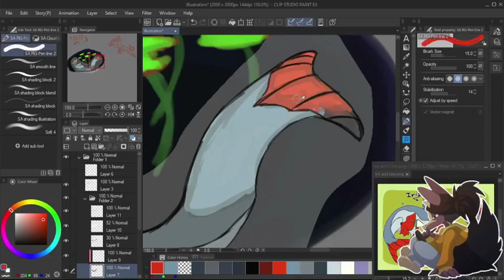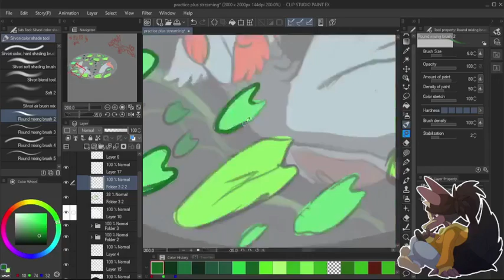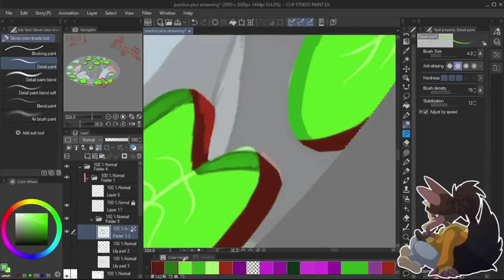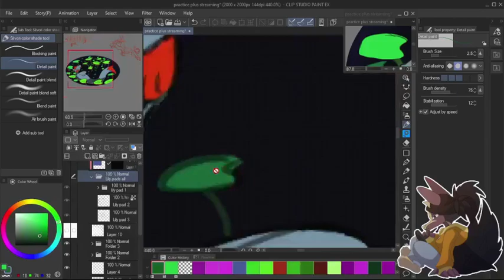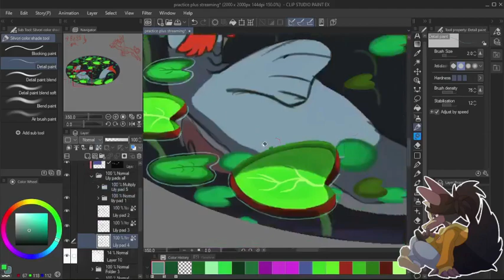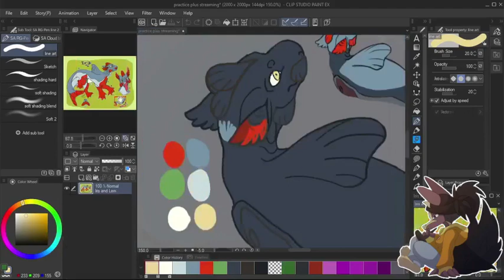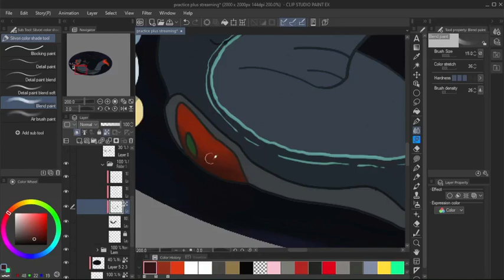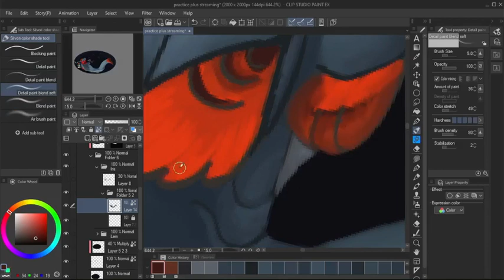Little pond phish keeper- 2023 art timelapse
It's been a while since I've gotten around to doing are of this phish keeper. It was originally supposed to be a painting practice for me, while I was streaming one day, but it started to look pretty good, the more I worked on it. Working on this helped me to see how I will do painting illustrations in the future.

Also comment with something you would be interested in seeing me made a video on.